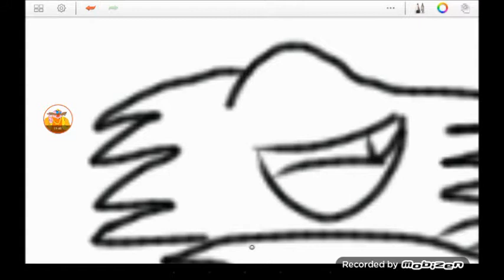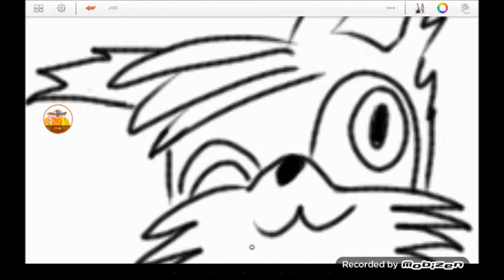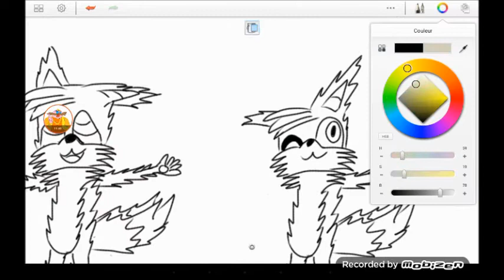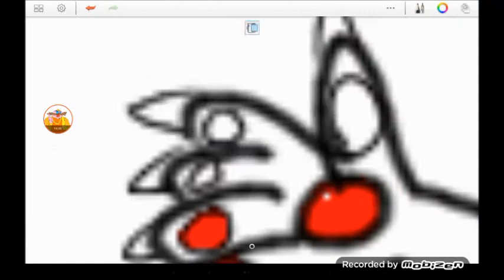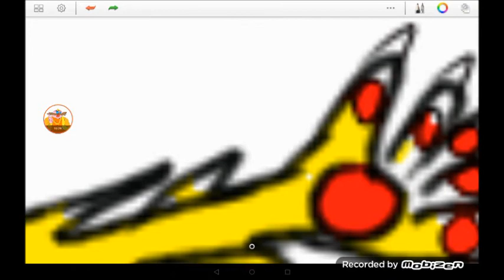speed paint 4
il s'agit d'un dessin d'où la "fabrication" est filmée puis accélérée 4x (pour que ça ne soit pas trop long ^^)

personnage présent : moi même sous trois formes
"hiver","polaire" et "normal"

musiques employée : touch fuzzy get dizzy (yoshi island)
                  : splash hill zone Act1 (sonic the hedgehog 4 épisode 1)
                    cool edge day (sonic unleashed)
                    quick man (megaman 2/ super smash bros 4)